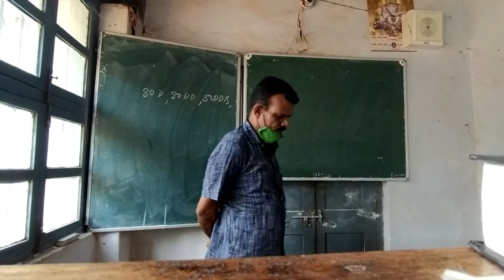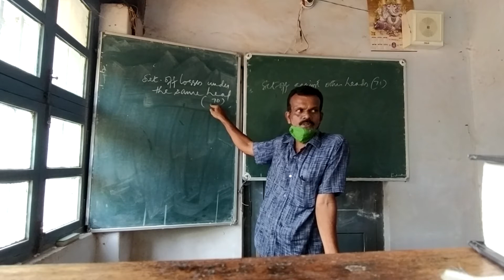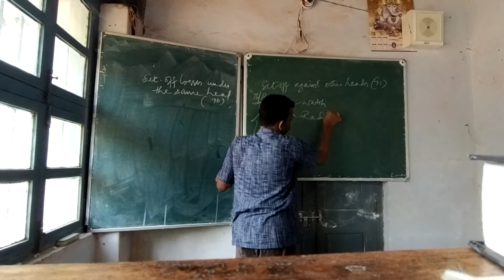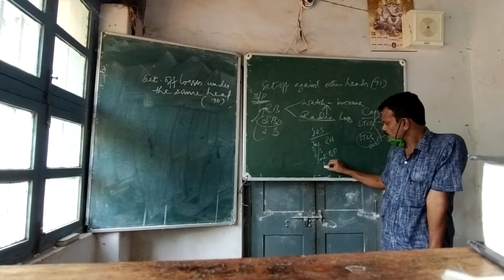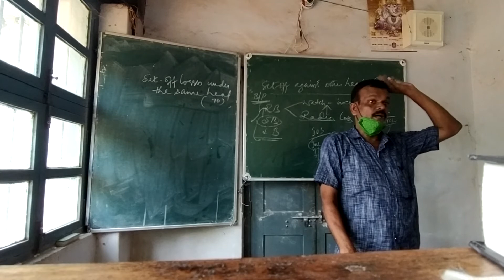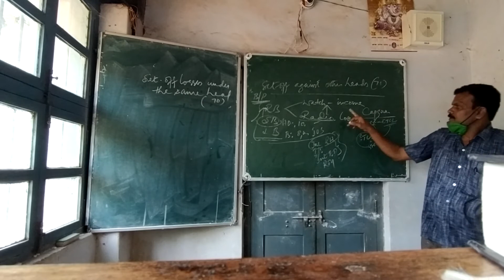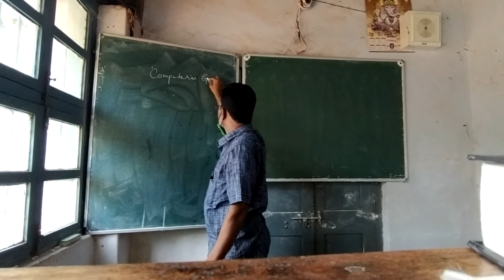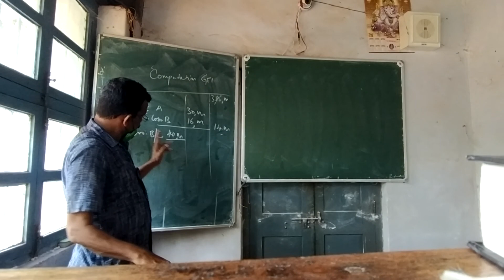III Bcom Business Tax -1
V Semist chapter